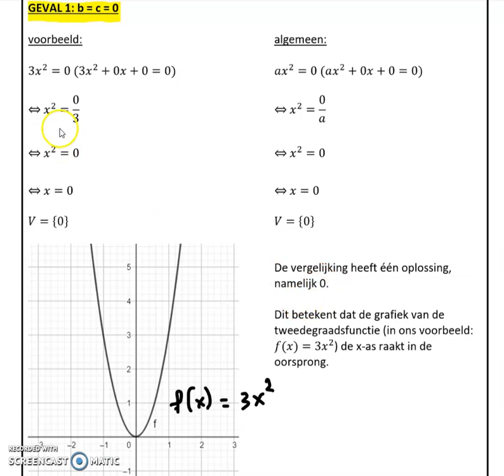onvolledige vierkantsvergelijkingen geval 1